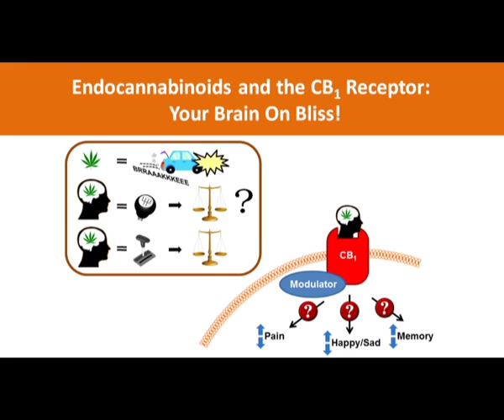3 Minute thesis 2012: Nilushi Karunratne, Faculty 2nd place winner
Presentation Title: Endocannabinoids and the CB1 Receptor : Your Brain on Bliss!
Supervisor: Dan Malone, Paul White
Research Theme: Drug Discovery Biology

Have you ever wondered how you can sometimes conquer your own fears or even if you don't how you tend to forget those unpleasant memories?  Well both of those things are controlled by your brains cannabis. That's right, your brain makes it own cannabis! Well it's not as simple as that but your brain makes chemicals called endocannabnoids. In structure these are remarkably similar to the active chemical found in the cannabis plant. These cannabis-like chemicals your brain makes can act on receptors or targets in your body. The fact that there is a plant that can also make chemicals that are able to bind to these targets is purely coincidence, a work of nature.

So you might be wondering why do we have these cannabis-like chemicals in us? They do similar things as cannabis but they do it in a much more controlled way. They work like changing manual gears in a car, its gradual. External cannabis is more like slamming on the brakes in your brain and causes harmful effects like psychosis.

The brains cannabis chemicals and the targets they act at make up your endocannabinoid system. Put simply this system helps you eat, sleep, relax, forget, and protect. These effects are completely normal for the human body to maintain homeostasis or keep balance.

The main target for endocannabinoids is CB1 receptors. When these chemicals make contact with CB1, the cells in your brain send out messengers that tell you how to respond to pain, form a memory and feel happy or even sad. My PhD project looks at how this CB1 receptor sends out these signals and what other proteins or modulators influence the signals send out by CB1. So far I have found that reducing one of these modulators can amplify the actions of the brains cannabis-like chemicals and even more importantly it has no effect on the actions of external cannabis compounds.

It's exciting to know that your own brain is making drugs and not the illicit kind! We can use this system to design drugs that increase or decrease our endocannabinoids or even drugs that target the modulators. Then, you can fine tune the effects of the brains endocannabinoids to have a much smoother control in your body. It would be like swapping over from a manual to an automatic! If we can do this it will have therapeutic benefits in a number of conditions where endocannabinoid levels are altered or off-balance like in schizophrenia, depression and anxiety-like disorders. And I think that's something definitely worth pursuing.